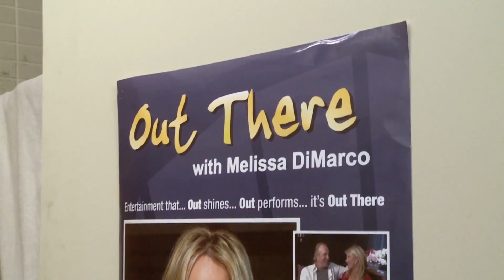George Clooney Marries Amal! Who's the one that got away?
- Post Wedding Exclusive: Find out which Female Celebrity decided NOT to marry famous bachelor George Clooney. After he claims to have found his true love, wife Amal would be surprised to hear about the blond beauty that turned him down.